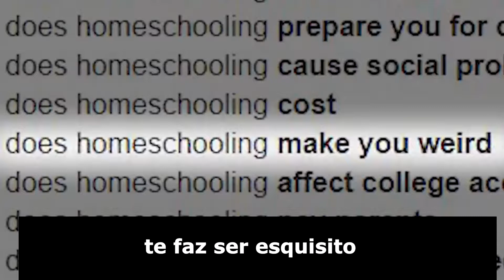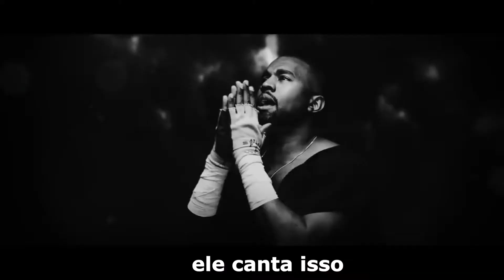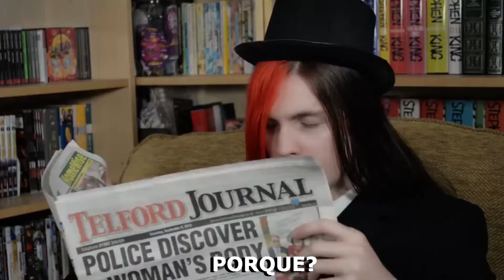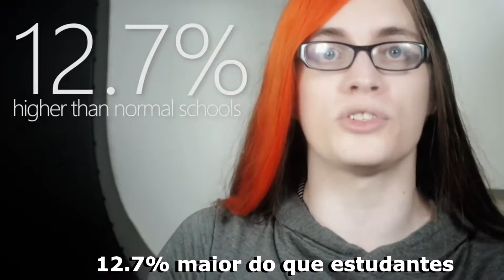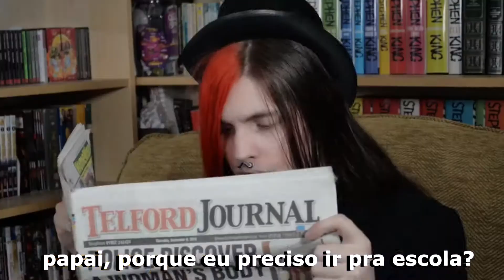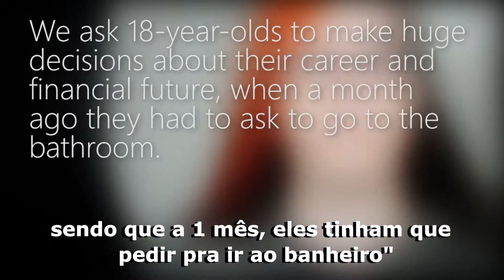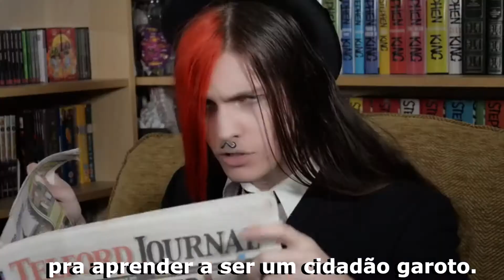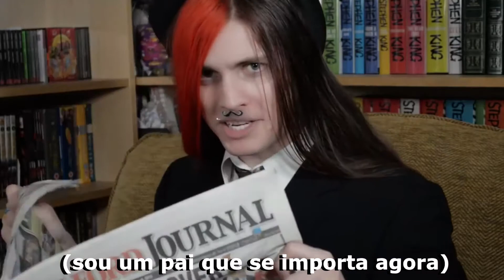legalmente você não precisa ir pra escola (pt-br-sub)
esse é o video legendado "legally you don't have to go to school"